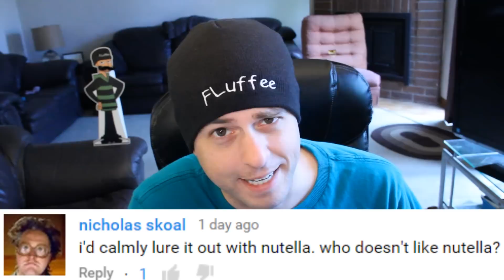Drunk Driver Cuts Man in Half and Drives with Body Still Attached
I really appreciate all the help!!

-[News Source]-

Drunk driver crashes into pedestrian, cuts him in half, keeps driving